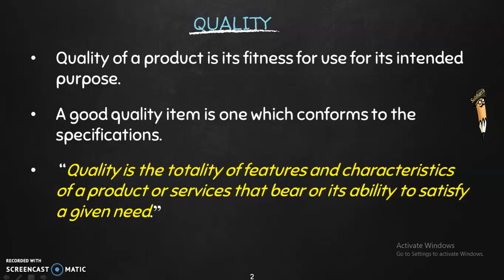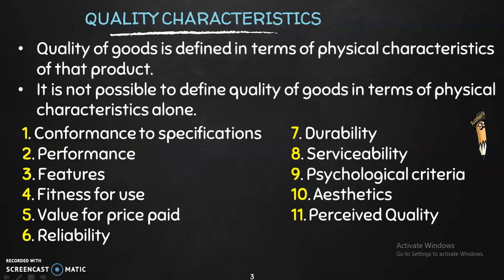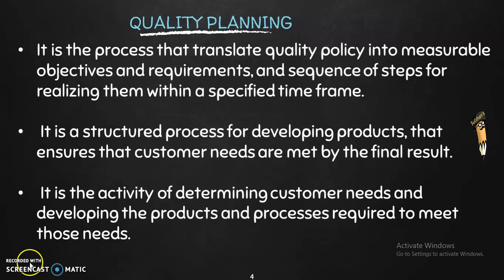S5 BBA-Quality Control|Operations Management|Sulthan's Academy|Calicut University|Malayalam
This is about quality control in production. What is quality?, why quality? Etc.